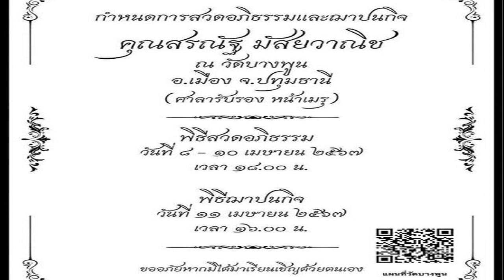ทหารอากาศ KELA HONDA ผงาดซิวแชมป์ตะกร้อทีมเดี่ยวชายชิงแชมป์ประเทศไทย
การแข่งขันตะกร้อชิงชนะเลิศแห่งประเทศไทย ชิงถ้วยพระราชทาน สมเด็จพระกนิษฐาธิราชเจ้า กรมสมเด็จพระเทพรัตนราชสุดาฯ สยามบรมราชกุมารี ครั้งที่ 35 ณ แฟชั่นไอส์แลนด์

เมื่อวันที่ 8 เม.ย. เป็นการแข่งขันในรอบชิงชนะเลิศ ไฮไลท์อยู่ที่ประเภททีมเดี่ยวชาย เป็นการพบกันของ สโมสรทหารอากาศ KELA HONDA พบ ทหารเรือ – ไอมาเน่
สำหรับไลน์อัพของทั้งสองทีม ทหารอากาศ KELA HONDA ประกอบด้วย จ.อ.วรายุทธ์ จันทรเสนา, จ.อ.ปรเมศร์ ศิริสวัสดิ์ และ ร.อ. ศิริวัฒน์ สาขา

ด้านทหารเรือ- ไอมาเน ส่ง พ.จ.อ.จิระศักดิ์ ฝักบัวเงิน, วุฒินันท์ คำเสนาะ, อส.ทพ. ชัชนันทร์ สุวรรณรัตน์ ลงสนาม

ผลการแข่งขันปรากฎว่า ในเซ็ตแรกทั้งสองทีมสู้กันได้อย่างสูสี ก่อนที่จะเป็น กองทัพอากาศ KELA HONDA ที่เอาชนะไปได้ก่อน 15-13 ส่วนในเซ็ตที่สอง กองทัพอากาศทำได้ดีกว่า ก่อนเอาชนะไปได้อีก 15-8 ทำให้ กองทัพอากาศ KELA HONDA คว้าแชมป์ตะกร้อชิงชนะเลิศแห่งประเทศไทย ในประเภททีมเดี่ยวชายไปครอง
ส่วนผลการแข่งขันในประเภทอื่นๆ ทีมเดี่ยวหญิง ทหารอากาศ KELA HONDA เอาชนะ ฮอนด้ายูเนี่ยน 2-0 เซ็ต 15-7 และ 15-7

คู่ชาย กองทัพเรือ-ไอมาเน่ เอาชนะ การท่าเรือ 2-1 เซ็ต 16-17, 15-12 และ 17-14

และประเภทคู่หญิง สโมสรตำรวจ บช.ก เอาชนะ สโมสรทหารอากาศ KELA HONDA 2 -0 เซ็ต 17-15 และ 15-9